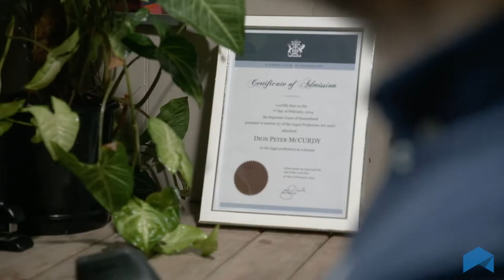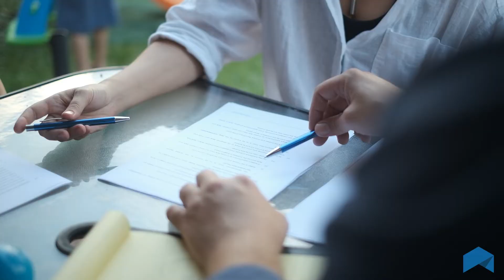Direct Lawyers Corporate Brand Video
We created this corporate brand video for Direct Lawyers in Brisbane, Australia.